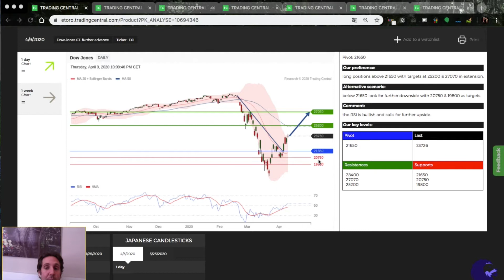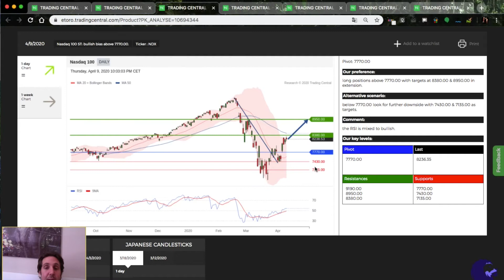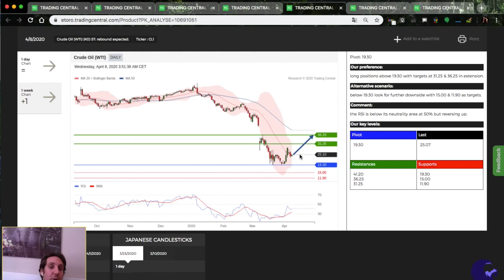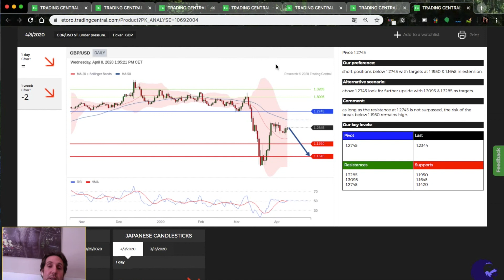Análisis del mercado 13 al 17 abril 2020 - DJ30 SPX500 NSDQ100 GOLD OIL EURUSD GBPUSD Etoro